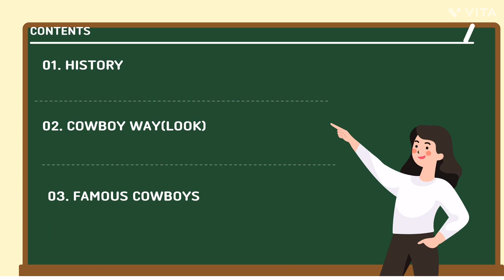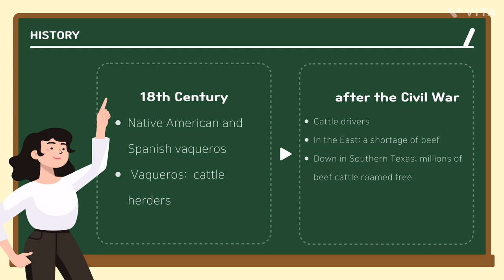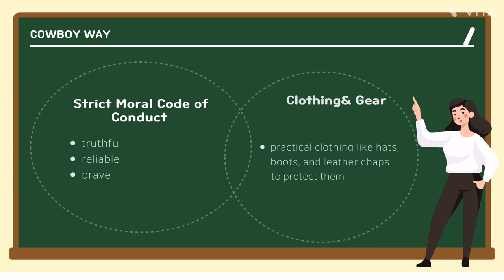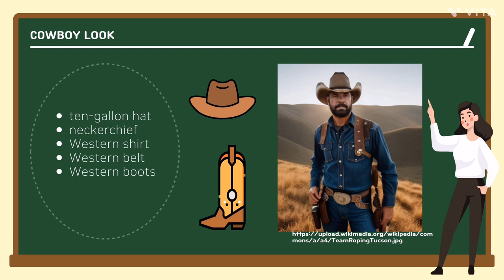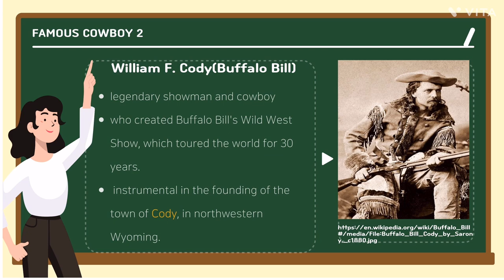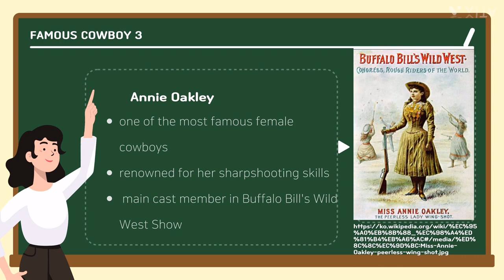[영어] Cowboy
미국 문화를 대표하는 카우보이!
어떤 시대에 살았고, 무슨 일을 하던 사람들일까요?

카우보이의 등장 배경과 역사,
카우보이를 상징하는 옷차림과 유명 카우보이들까지
지금 바로 알아보세요!

본 영상은 NE능률 영상콘텐츠연구회 3기 정지영 선생님(금호고)께서 제작하여 공유해주신 자료입니다.

NE능률 수업지원센터 바로가기